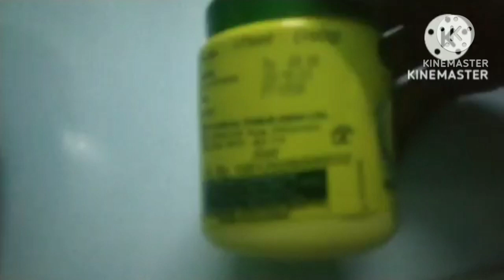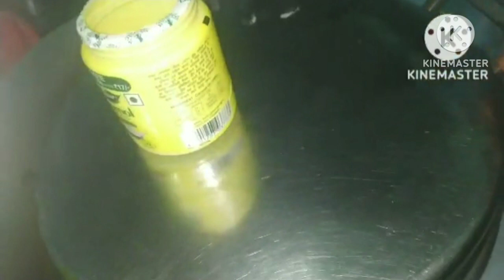Easy Kitchen tips//😱🤷 Usefull tips for you Daily tips 🙋💰 टाइम और पैसा दोनों बचाएं बेहतरीन टिप्स 😱